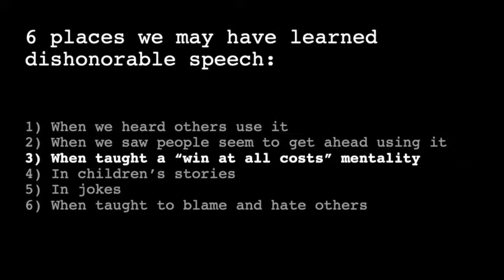6 “places” in our lives where we may have learned dishonorable speech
Being aware of where we may have learned to speak dishonorably could help us avoid passing it on to others.

Dishonorablespeechinpolitics.com